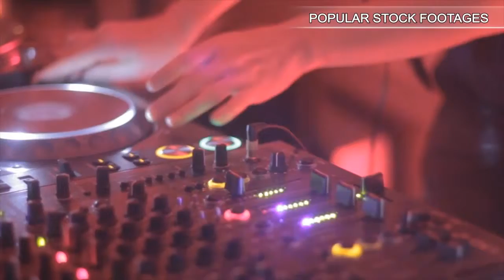Glacier time lapse in El Chalten Argentina. Stock Footage